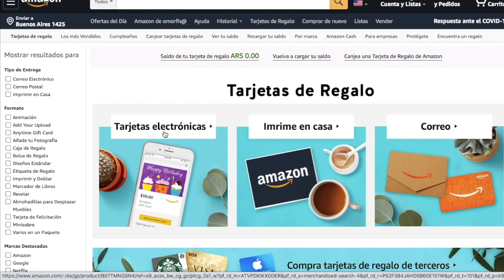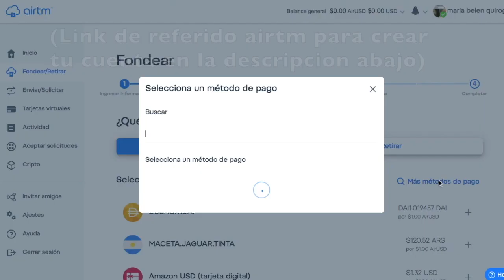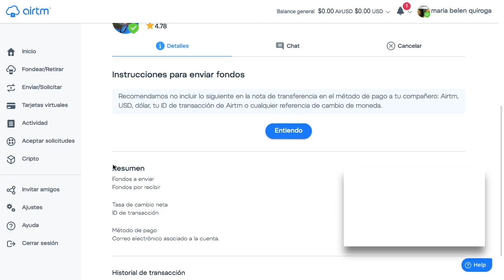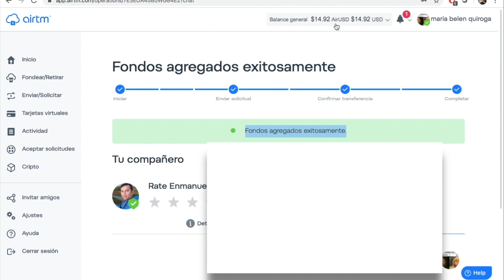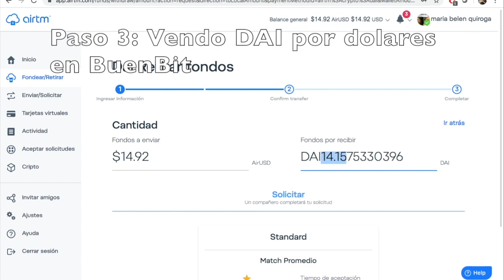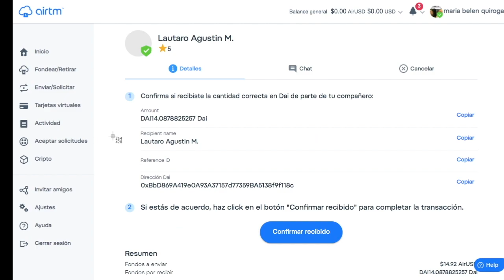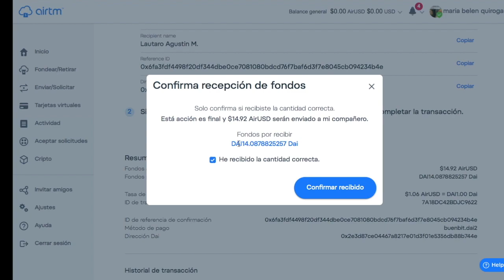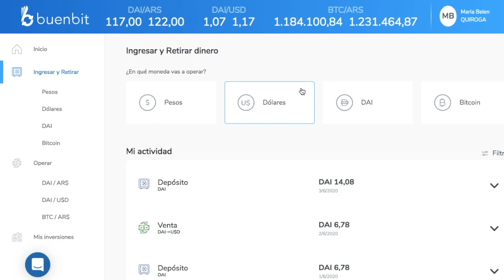Como comprar DOLARES con TARJETA DE CREDITO y SIN CEPO 💵 !! + barato que el blue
Hola! Explicacion paso a paso para comprar dolares y tenerlos HOY en tu cuenta bancaria con tarjeta de credito.
Solo necesitaras cuentas en Amazon, Airtm y BuenBIT (todas gratuitas).

Para abrir tu cuenta en Airtm usa mi link de referido en Airtm y gana 2 airusd:

Mi instagram: @fem.trader